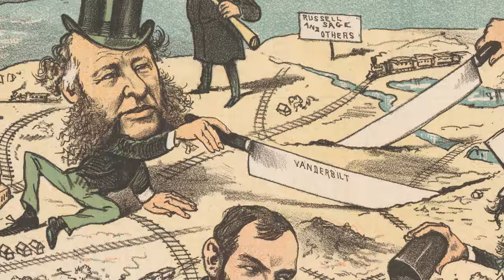Camp Wells Tannery | WW2 POW Camp in Pennsylvania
A short history and explore of Camp Wells Tannery, a World War II Prisoner of War Camp in the Pennsylvania Buchanan State Forest